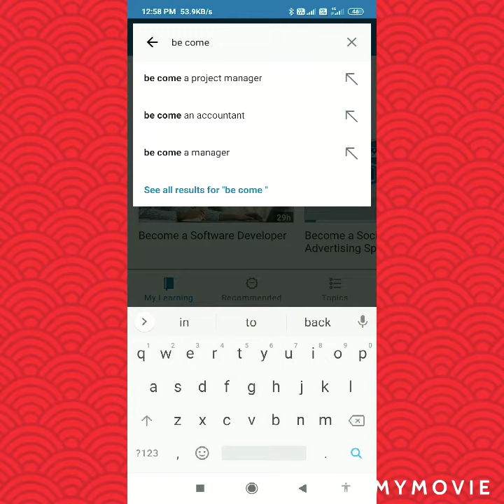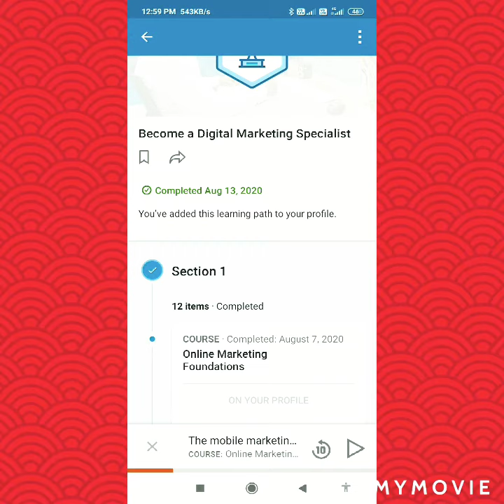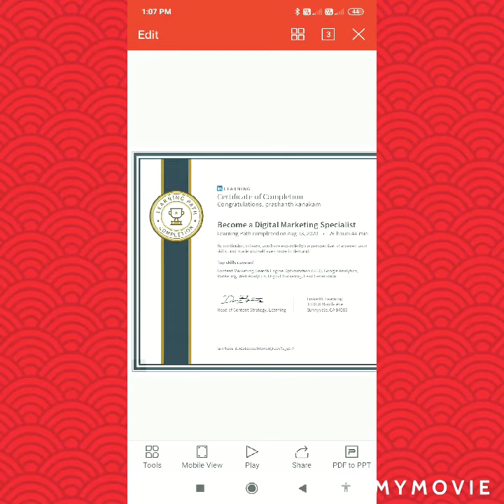Get free digital marketing specialist certificate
Free digital marketing specialist certificate